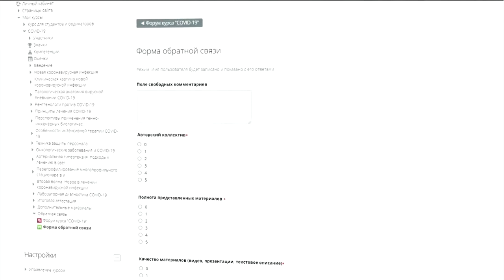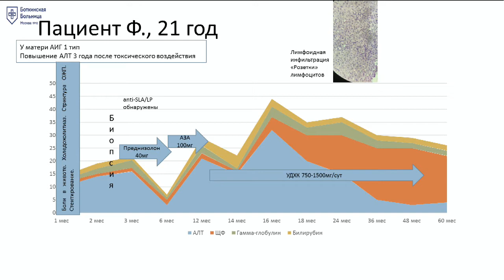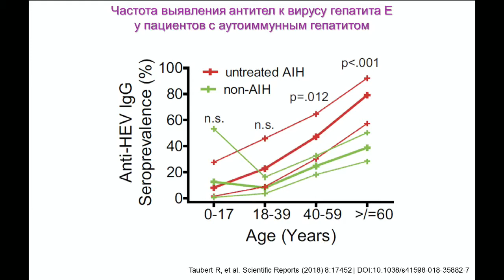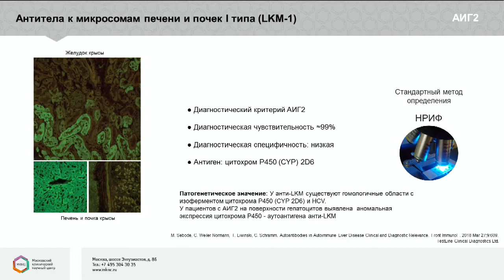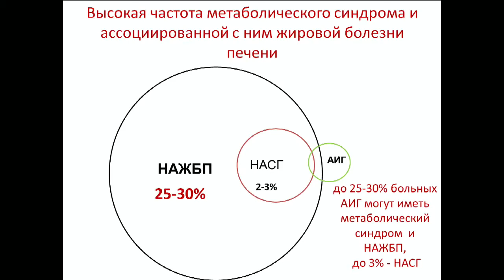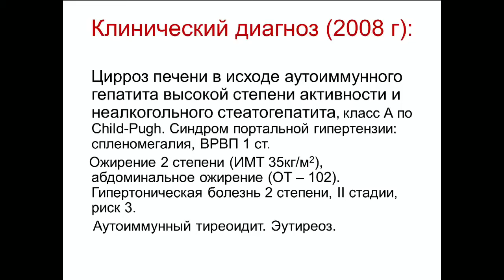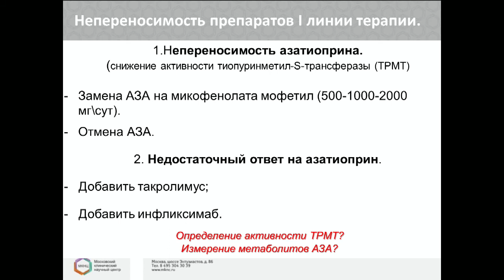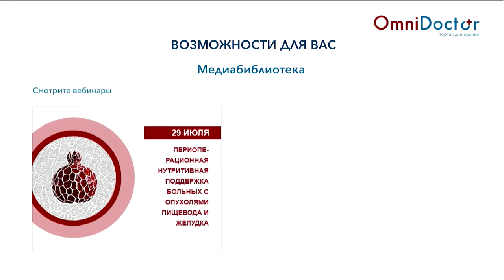Симпозиум: «Блиц разборы: трудный пациент с аутоиммунным заболеванием печени»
Гастросессия 2021 (Большой зал, 16:30, 4 марта)

Модераторы: Винницкая Е.В., Подымова С.Д., Сандлер Ю.Г., Бацких С.Н.

16:30 – 16:48 Клинический портрет больного аутоиммунным гепатитом
Левина О.Н.

16:48 – 17:06 Современные представления об этиопатогенезе аутоиммунных заболеваний печени
Бацких С.Н.

17:06 – 17:24 Антитела в диагностике аутоиммунных заболеваний печени
Александрова Е.Н.

17:24 – 17:42 Аутоиммунный гепатит у больных с метаболическим синдромом
Игнатова Т.М.

17:42 – 18:00 Резистентность к терапии первой линии у пациентов с аутоиммунными заболеваниями печени
Сандлер Ю.Г.